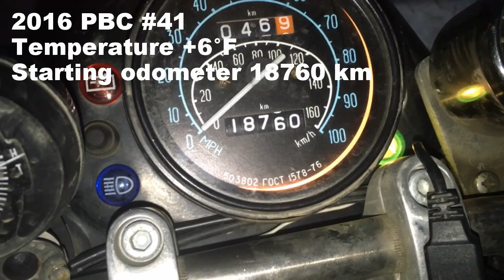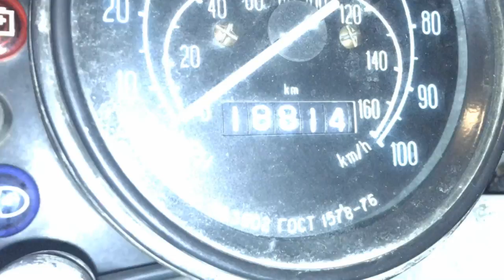2016 PBC #41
Polar Bear Challenge submission. 54 km (33.55 miles) @ +6°F. A nice morning ride sped up 3.16x. The speed of the video was adjusted to match the length of the music.